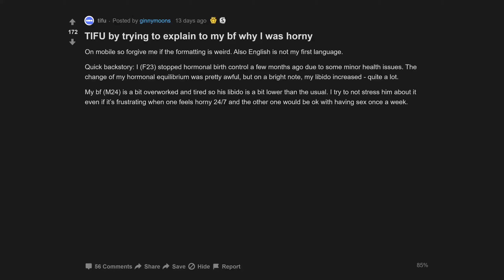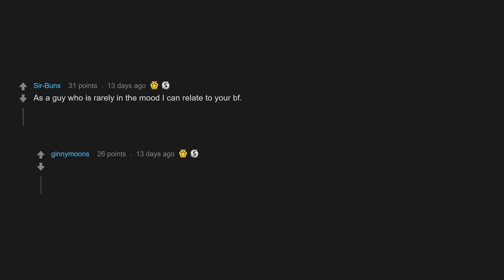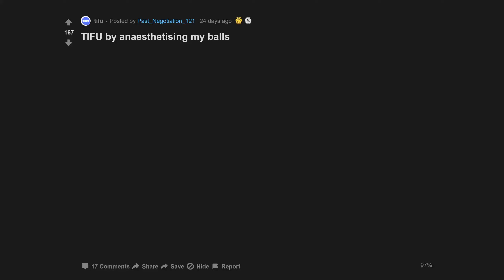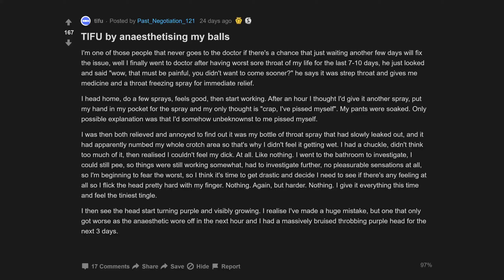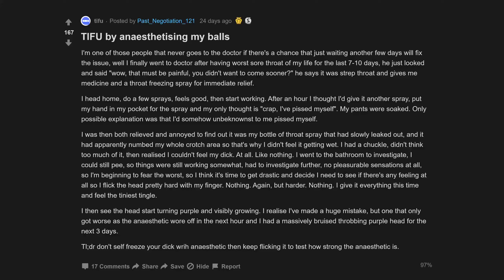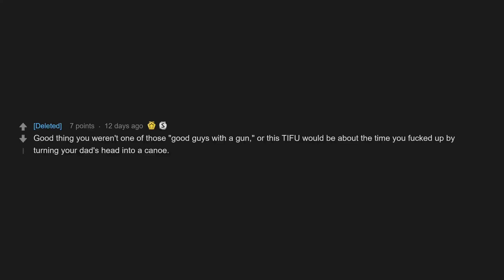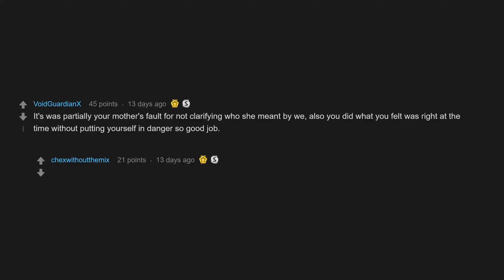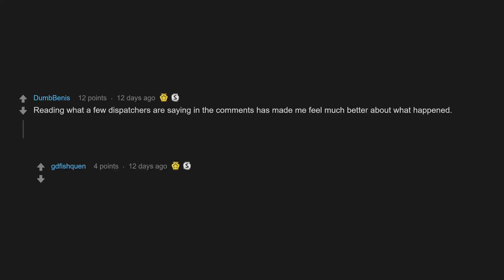TIFU By Trying To Explain To My Bf Why I Was **** (r/tifu Top Posts | Reddit Stories)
00:07 TIFU by trying to explain to my bf why I was
03:13 TIFU by anaesthetising my balls
05:28 TIFU by wasting a 911 dispatchers time

TIFU by trying to explain to my bf why I was